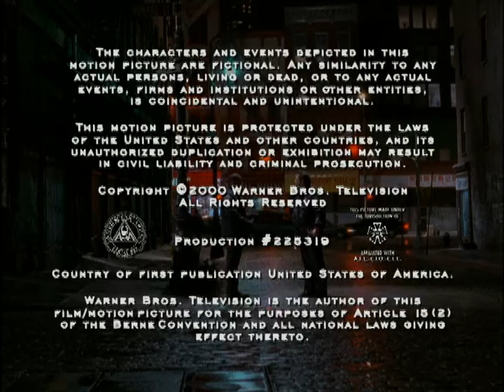John Wells Productions/Warner Bros. Television (2000) #2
Source: Episode 19 of Season 1 to Third Watch capped from The Roku Channel.